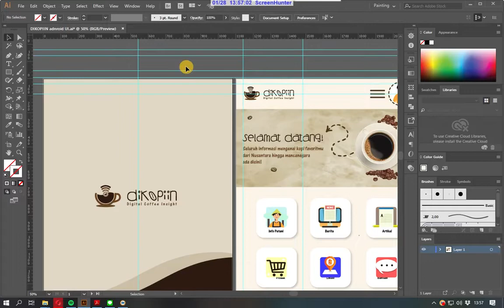Adobe ilustrator Ruler Guideliness Dissapear Quick Fix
Hello Everyone, in this video I'll show you how to fix a gudelines from ruler if it dissapear with quick and simple steps.

Hava a good day!